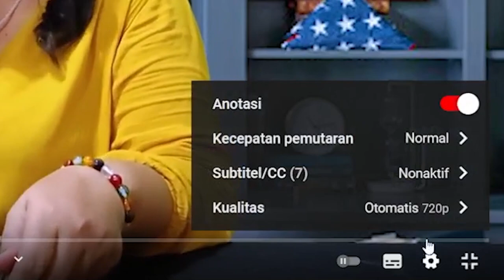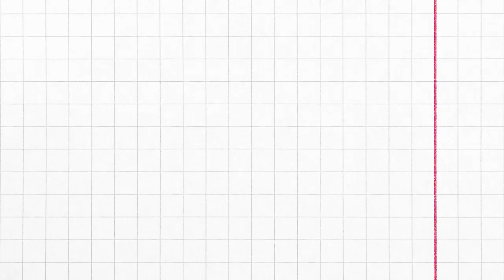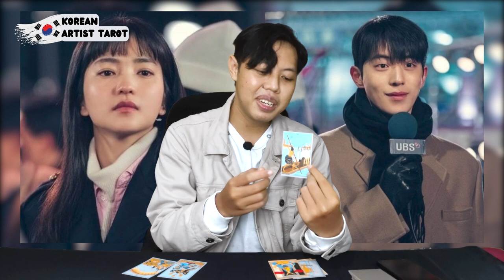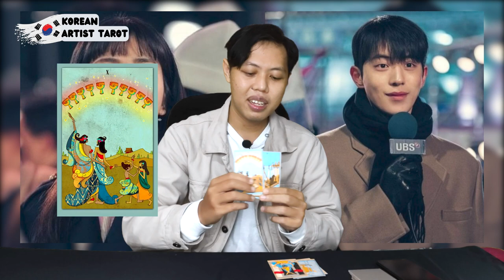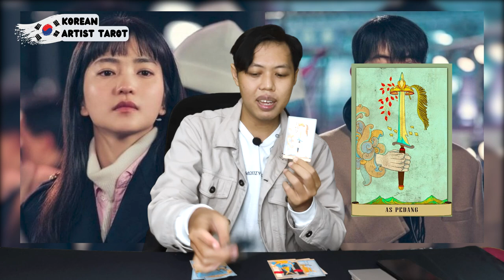Tarot Reading 🔮,NAM JOO-HYUK AND KIM TAE-RI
Musik by
Car The Garden "Romantic Sunday" (로맨틱 선데이) Hometown Cha Cha Cha (갯마을 차차차) OST english ukulele cover